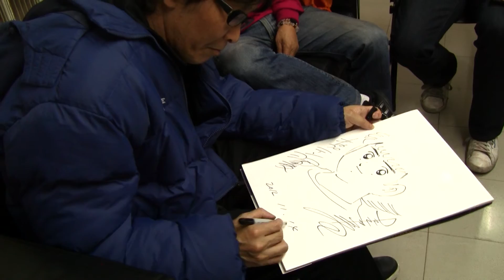Yoichi Takahashi dibujando a Oliver (Capitan Tsubasa)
Durante la entrevista que le realizamos en CE Sabadell, Yoichi Takahashi nos dedicó un dibujo de Tsubasa que pasa a formar parte de la cámara de los tesoros de Mision Tokyo.